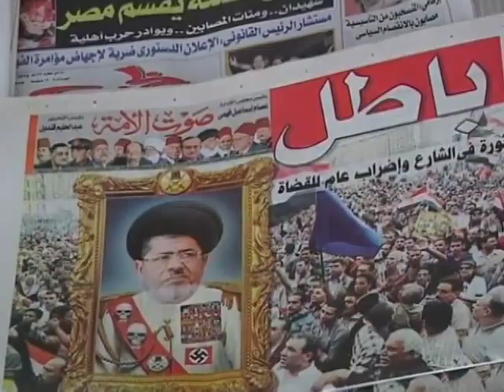Nouvelle nuit de manifestations en Égypte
Dans la nuit de mardi, des affrontements entre manifestants et policiers ont eu lieu au Caire, en Égypte. Plusieurs milliers d'Égyptiens s'opposent au président islamiste, Mohamed Morsi, qui veut maintenir un décret par lequel il s'octroie les pleins pouvoirs.